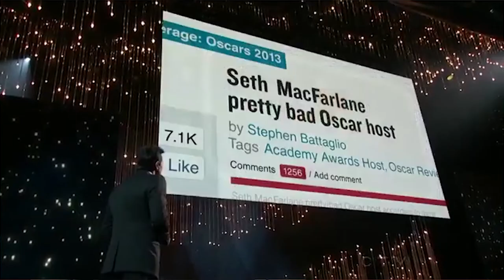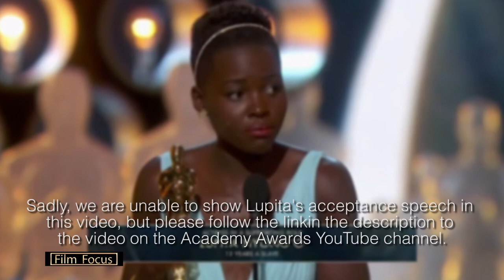Episode 2 - The Oscars [S02]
Its all about the Oscars 2014, including the winners and losers, the films that made it happen and a look at past acceptance speeches. That and more with input from gusts Luke Stevenson and Patrick Wilson and regular contributors Josh Wright, James Murphy and Christoper Carter with the 60 second news. Presented by Joshua Bosley.

The Oscars: Lupita's Speech - 1:28:06